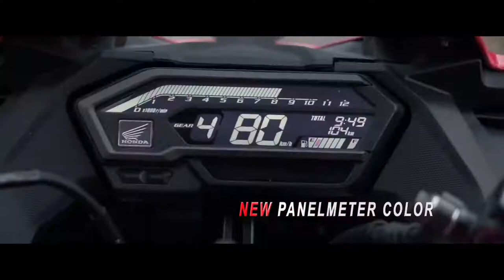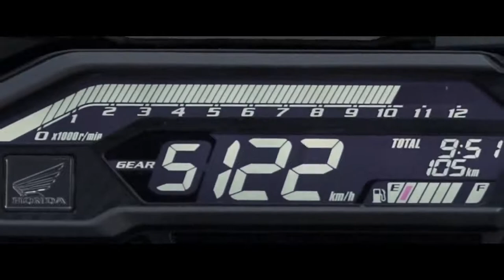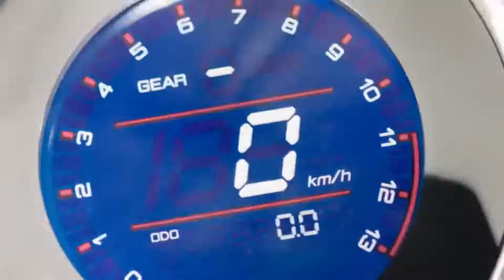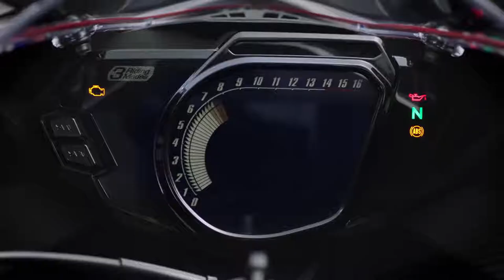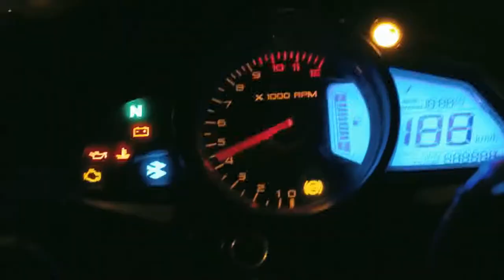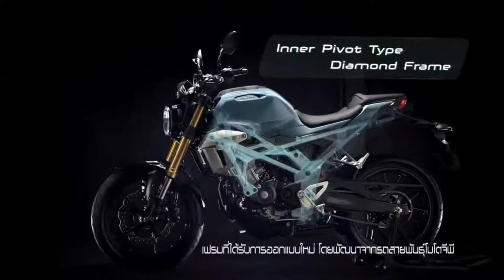The fastest top 10 bikes in india 2019,2020 launch date 2020 upcoming motorcycles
Helo Friends welcome to automaster in this video i am going to show you the bikes which is going to be launch in 2020 year, watch the video fully and click the subscribe icon for more
find the various types of new bike  review :